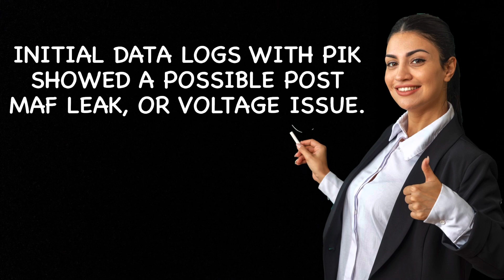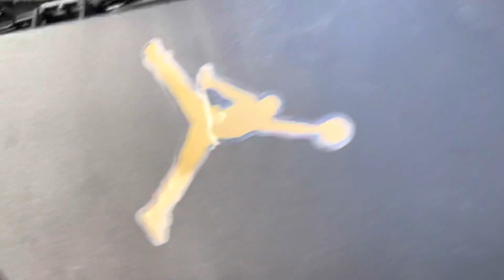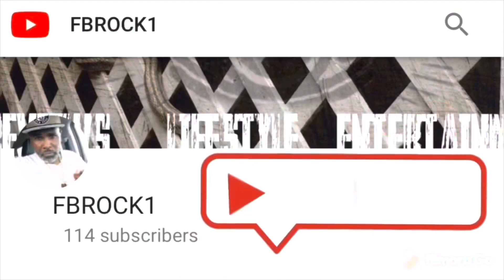Honda Accord 2.0T - How to Boost Leak Test | FAIL? [HD]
Ran into some issues with MAF/ MAP voltage readings after Port Injection Kit install. Did a boost leak test to rule out “leaks” as a problem.